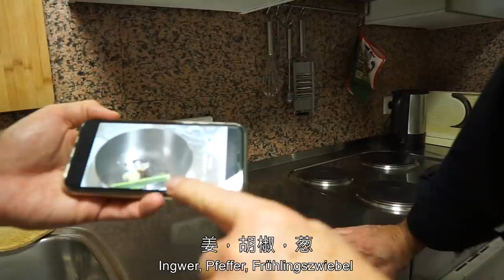德国老爷爷开盖自己腌的老坛酸菜，正式学做第一道中餐“酸菜白肉”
德国小哥和老爸开盖老坛酸菜，德国老爸开启学习中国菜计划，第一道菜：酸菜白肉

特别感谢在Patreon上支持我的：
Vielen Dank für meine Unterstützer:
Vielleicht du?